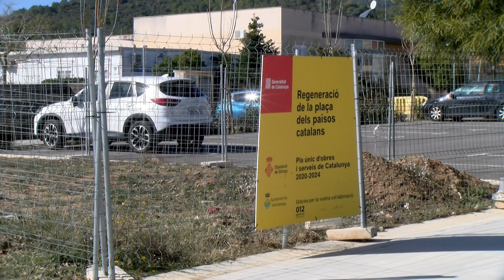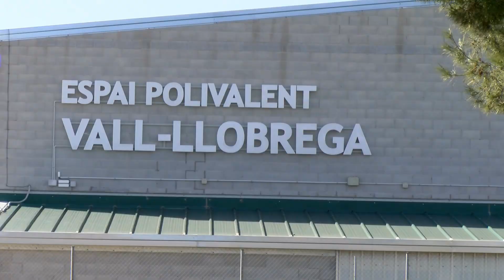Vall-llobrega té previst diverses actuacions de millora en equipaments i espais públics